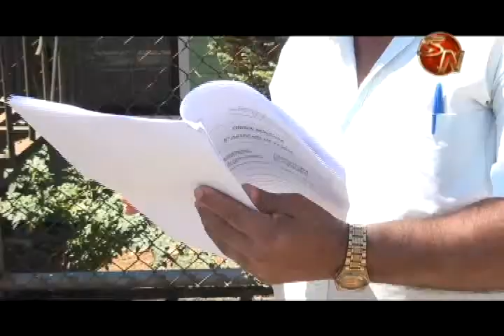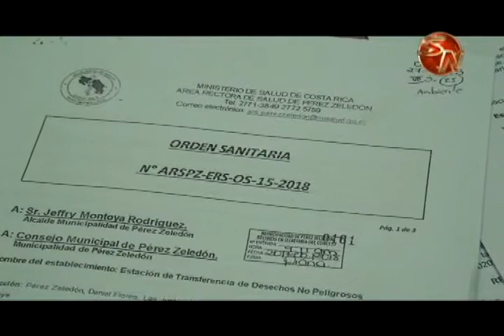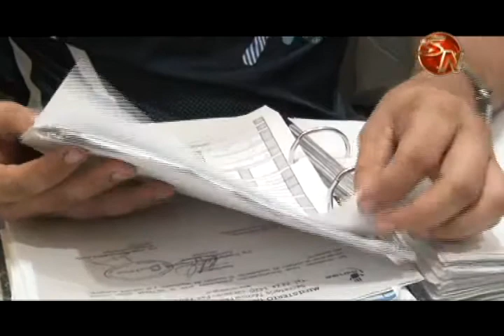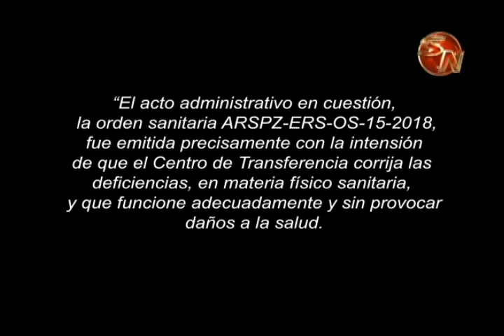Vecino arremete contra la municipalidad y el Ministerio de Salud por la planta de transferencia de l